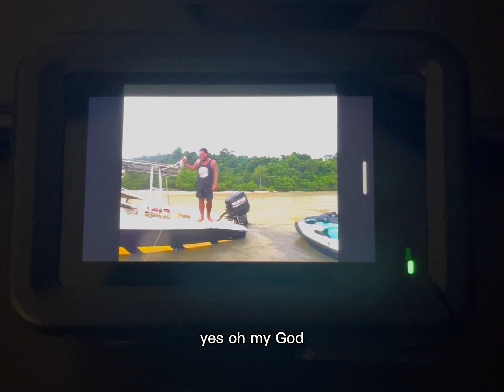(PART 2) ONLY THE BRAVE CAN TRY THE JETSKI TOUR IN LANGKAWI ….